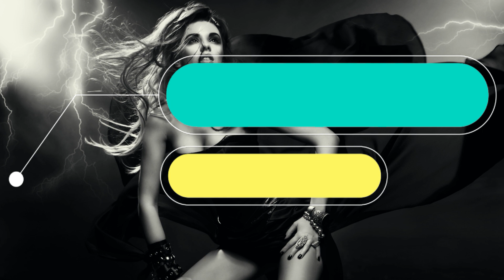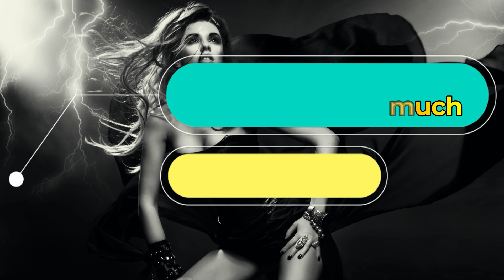DNDM - Ömer Bükülmezoğlu - ADIK - Hayit Murat • Deep Music 2023